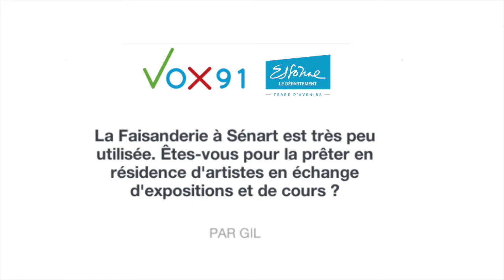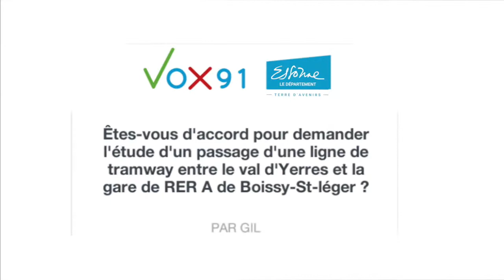maquestionaupresident91 #11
Chaque premier mercredi du mois, François Durovray répond en vidéo aux questions que vous lui laisser sur Twitter ou sur Vox91. Connectez-vous avec le hashtag maquestionauprésident91 et interroger le président du Conseil départemental sur les sujets qui comptent pour vous. Les questions sont automatiquement répertoriées et transmises à François Durovray. Économie, sport, culture, éducation… tous les thèmes peuvent être abordés. Le président vous donne des réponses claires, précises, dans un exercice de démocratie locale vivant.